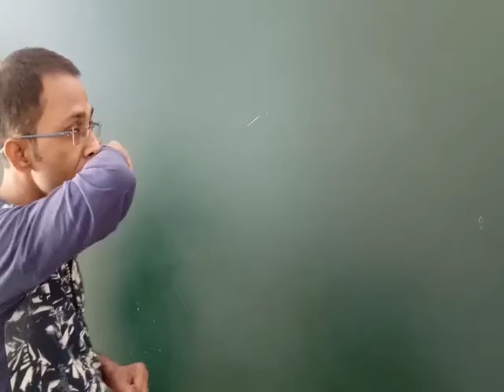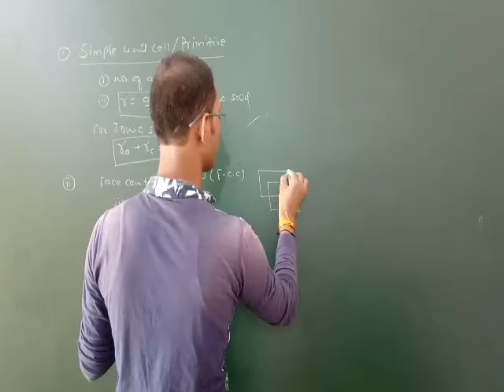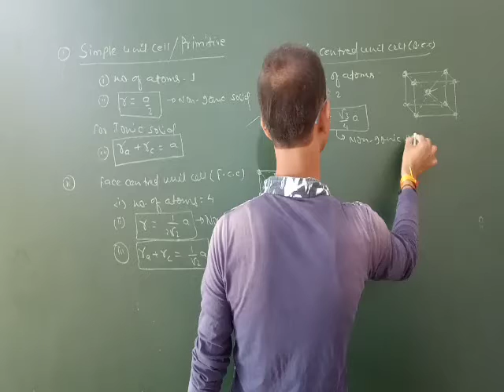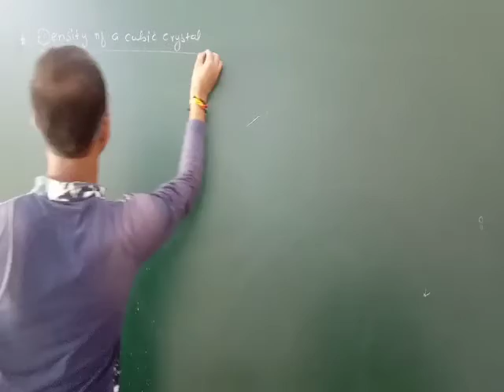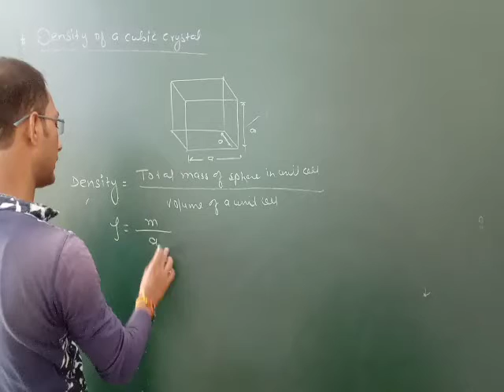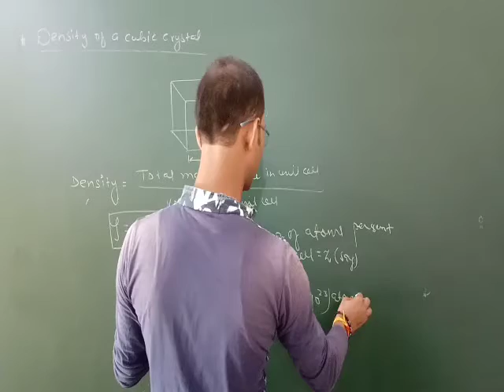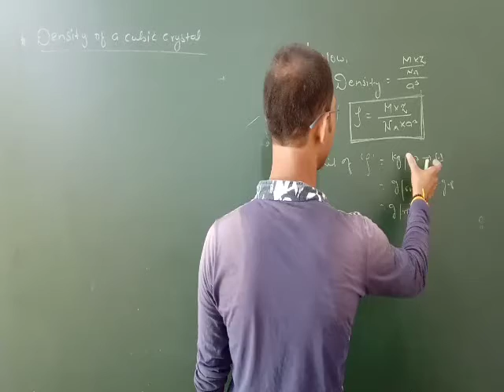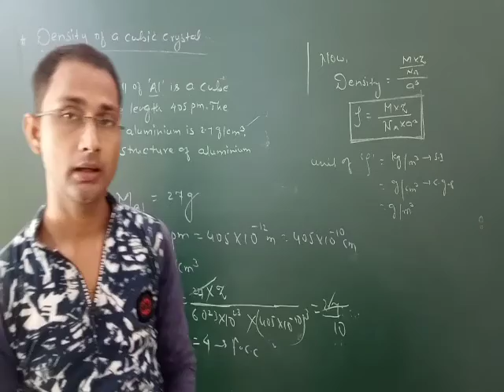Class 12th solid state:-6